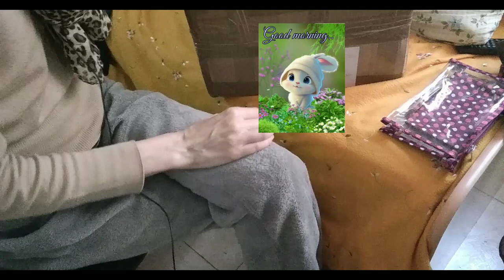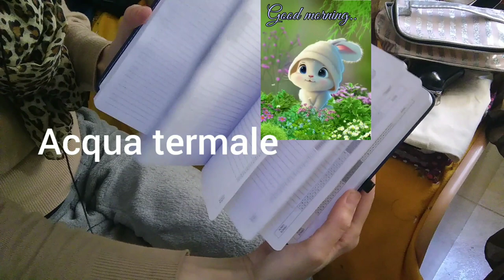Regalo da Nadia un pacco Gigante ❤️❤️❤️❤️❤️❤️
Ciao ragazze e ragazzi spero il video vi piaccia un bacio a tutti ❤️❤️